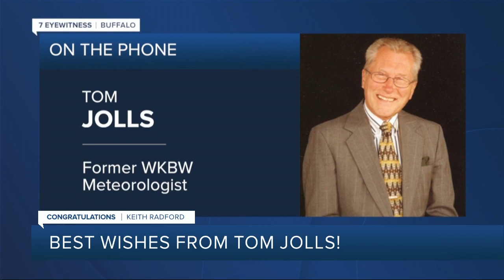Tom Jolls wishes Keith well in retirement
Commander Tom Jolls wishes Keith Radford well in retirement!